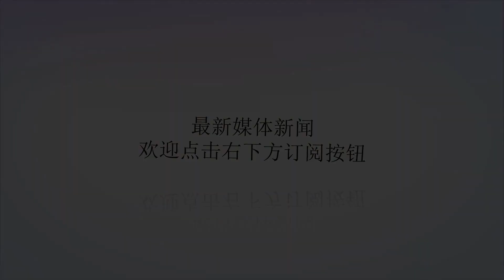委内瑞拉空军一高官“倒戈”，军方：其无实权，父涉腐正被查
谢谢！当地时间2019年2月2日，委内瑞拉加拉加斯，委内瑞拉总统马杜罗的支持者举行大规模集会。视觉中国图2日，委内瑞拉街头再次发生大规模的示威游行，支持马杜罗和反对派领导人瓜伊多的民众纷纷上街。据《华盛顿邮报》3日报道，马杜罗在集会上表示，他将支持委内瑞拉议会原定明年举行的选举提前到今年举行，这项任务将委派全国制宪大会主席卡贝罗（DiosdadoCabello）负责，同时委政府有意恢复委议会的立法权和正常职能。目前，反对派控制着国民议会，而马杜罗政府控制着更强大的制宪议会，马杜罗要求改选前者而不是后者被视为对反对派的打击，报道指出，此举有可能进一步加剧和反对派的紧张关系。反对派领导人瓜伊多在周六游行当天宣布，将在本月12日继续举行全民大游行，以保持对马杜罗当局的压力。他说，在未来几天，反对派将试图通过陆地和海上的三个边境点，从哥伦比亚将人道主义援助运送到该国。他称这将是对委内瑞拉军方的“考验”，他们必须选择是否允许让援助通过，或是遵守马杜罗政府的命令。在委内瑞拉近日的这一轮政治动荡中，军方的态度被认为是国内各派政治角力的关键。而就在周六游行前，一名空军高级将领“倒戈”反对派，这也是继派驻美国的委内瑞拉大使馆武官，陆军上校席尔瓦（JoseLuisSilva）上周六（26日）承认反对派领袖兼国会议长瓜伊多（JuanGuaido）为委内瑞拉合法总统后，首位现役的将军级军方将领公开表态支持反对派。身穿军服的委内瑞拉空军将领亚内斯将军（FranciscoYanez）2日在社交媒体上的视频中公开力挺瓜伊多，承认他的临时总统地位。他表示反对马杜罗政府，并称军队里多数人已经不支持马杜罗。亚内斯是到目前为止公开支持反对派领导人的军方最高级别高官，资料显示他担任空军战略策划部的主管。亚内斯的表态随即遭到了官方的“驳斥”。委内瑞拉空军司令部的Twitter帐户发布回应声明称，“我们必须强调，他（亚内斯）对军队没有任何指挥权，他只是在担任级别较低的职务。”军方还称，亚内斯之所以改变立场，是因为他的父亲正面临腐败调查。此外，军方的一些重要机构，包括军事航空学院也在其官方Twitter上发表声明谴责了亚内斯，称其为“叛徒”。报道指出，亚当斯的行为仅是一个“孤例”还是推倒军方对马杜罗支持的第一块多米诺骨牌，目前仍有待观察。